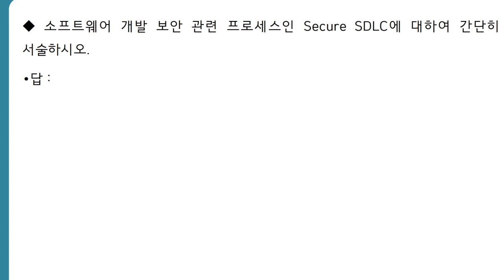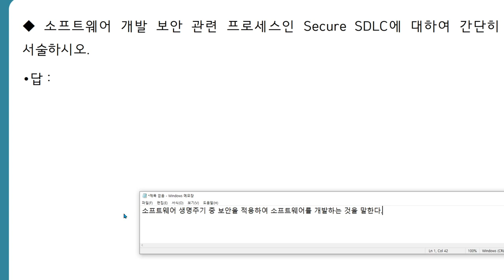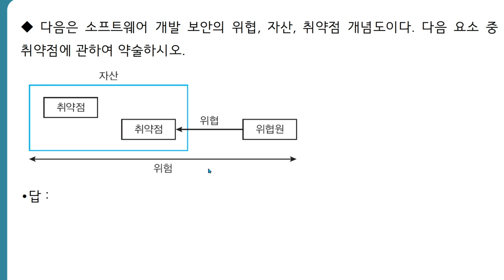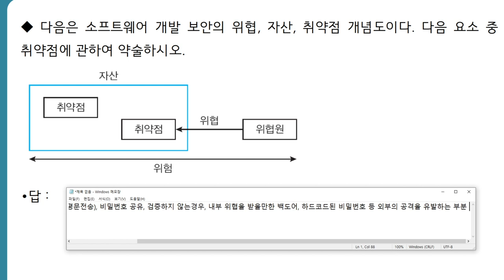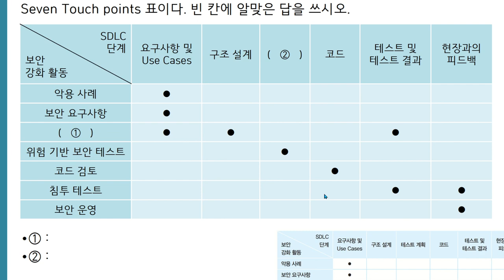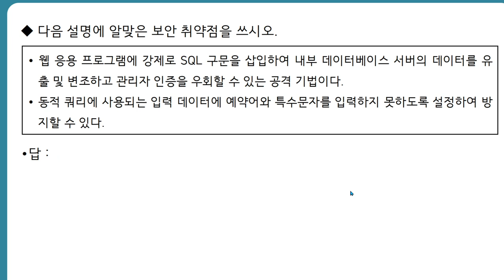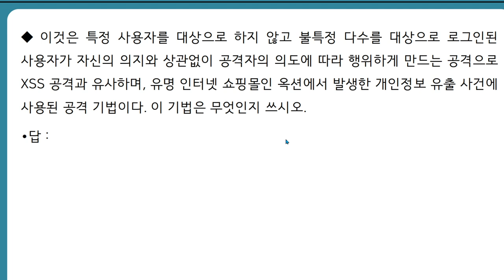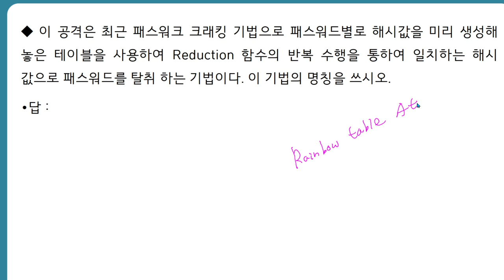[정보처리기사실기] Part 09 소프트웨어 개발 보안 구축